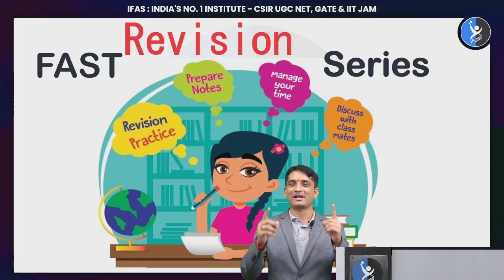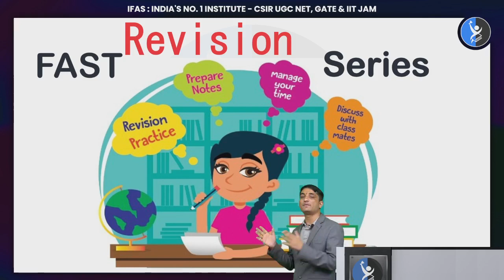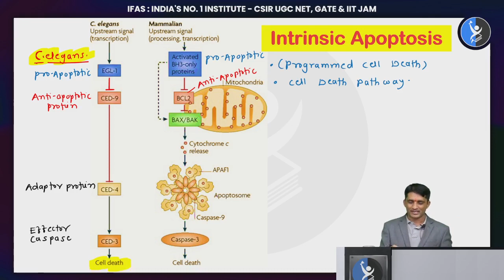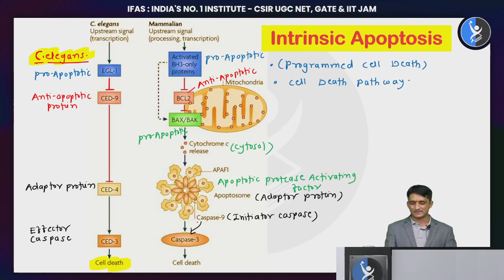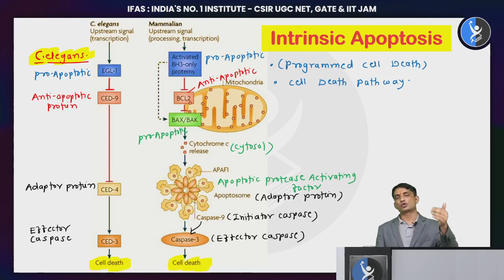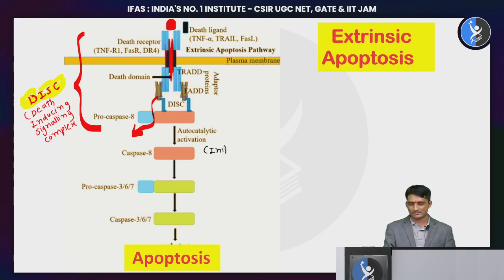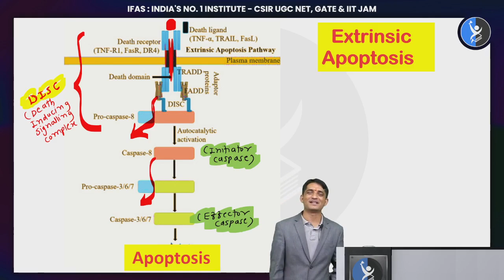Extrinsic & Intrinsic Apoptosis Path | Fast Revision Series | GATE BT & Xl | GATE 2024